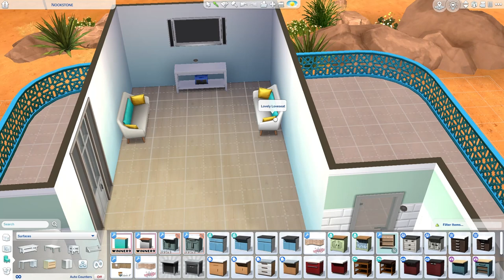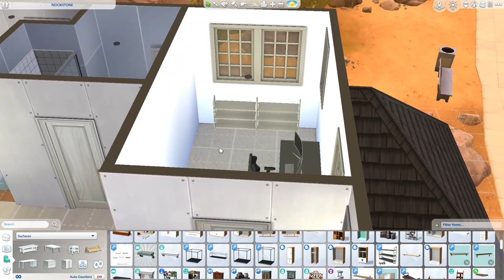oasis springs blue home build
Just a chill speed build of an oasis springs home